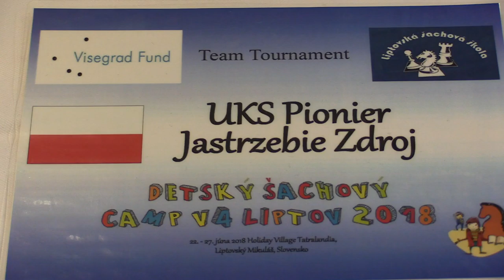TT 2.8.1. Dmitrii Postanogov - Tomasz Galuszka 1/2:1/2